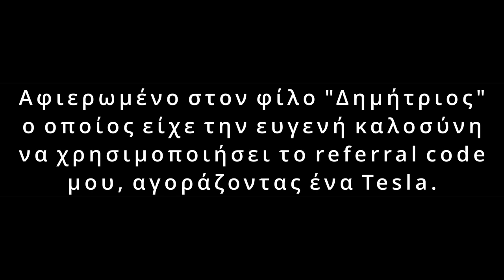Timelapse βίντεο οδηγώντας από την Ελλάδα στη Νορβηγία | Timelapse driving from Greece to Norway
(Greek description follows, please scroll further down for English description)

* Timelapse (Hyperlapse) βίντεο από τον Ψαθόπυργο λίγο έξω από την Πάτρα, έως το Σταβάνγκερ της Νορβηγίας (Αυγουστος 2021). Διαδρομή 25 περίπου ωρών σε βίντεο 150 λεπτών.
* Κάμερα : DJI Osmo Action
* Ρυθμίσεις κάμερας: Hyperlapse 4X / 10X, Auto Mode

0:13 - Ψαθόπυργος.
1:03 - Πάτρα.
3:10 - Ανκόνα.
30:42 - Μιλάνο.
37:00 - Κόμο
38:19 - Ακτές λίμνης Κόμο
42:04 - Βίλλα Balbianello - Λίμνη Κόμο
42:12 - Πορλέτσα - Λίμνη Κόμο
43:29 - Ελβετία
44:10 - Λουγκάνο
1:02:30 - Ζυρίχη
1:11:41 - Γερμανία
1:59:18 - Αμβούργο
2:10:40 - Δανία
2:29:43 - Χιρτάλς
2:30:30 - Νορβηγία, Τανάνγκερ
2:31:33 - Σταβάνγκερ

Φορτίσεις:

Ελλάδα:
0:13 - Φόρτιση Ψαθόπυργος σε πρατήριο ΣΕΑ, 40kWh, κόστος 24€.

Φορτίσεις σε φορτιστές / ταχυφορτιστές Tesla

Ιταλία:
13:52 - Φορλί - 23kWh, 9,66€
20:10 - Μοντένα - 36kWh, 15,48€
29:06 - Μελεγκνάνο - 38kWh, 16,34€
34:00 - Αρέσε - 29kWh, 11,02€

Ελβετία:
57:30 - Φλούελεν - 70kWh, 22,5 CHF

Γερμανία:
1:16:27 Σουλτς Βόρινγκεν - 47kWh, 28€
1:32:35 Γκραμσάτσερ Βάλντ 44kWh, 17,60€
1:42:40 Λούτερμπεργκ - 53kWh, 21,20€
1:56:03 Μπισπίνγκεν - 47kWh, 18,80€
2:01:16 Αμβούργο - Φορτιστής Tesla σε ξενοδοχείο, πλήρης φόρτιση δωρεάν

Δανία:
2:17:03 Χέντενστεντ - 39kWh, 120,90 kr
2:24:09 Χάβερσλεβ - 51kWh, 158,10 kr

* Timelapse (Hyperlapse) of a roadtrip from Psathopyrgos just outside Patra, to Stavanger in Norway (August 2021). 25 hrs roadtrip in 150 mins video.
* Camera settings: Hyperlapse 4X / 10X, Auto Mode

Stops:

0:13 - Psathopyrgos
1:03 - Patra
3:10 - Ancona
30:42 - Milan
37:00 - Como town
38:19 - Como lake shoreline
42:04 - Villa Balbianello - Lake Como
42:12 - Porlezza - Lake Como
43:29 - Switzerland
44:10 - Lugano
1:02:30 - Zurich
1:11:41 - Germany
1:59:18 - Hamburg
2:10:40 - Denmark
2:29:43 - Hirthals
2:30:30 - Norway, Tananger
2:31:33 - Stavanger

Charging information:
Greece:
0:13 - Psathopyrgos SEA, 40kWh, cost 24€.

Tesla Chargers / Superchargers:

Italy:
13:52 - Forli - 23kWh, 9,66€
20:10 - Modena - 36kWh, 15,48€
29:06 - Melegnano - 38kWh, 16,34€
34:00 - Arese - 29kWh, 11,02€

Switzerland:
57:30 - Flüelen - 70kWh, 22,5 CHF

Germany:
1:16:27 Sulz-Vöhringen - 47kWh, 28€
1:32:35 Gramschatzer Wald - 44kWh, 17,60€
1:42:40 Lutterberg - 53kWh, 21,20€
1:56:03 Bispingen - 47kWh, 18,80€
2:01:16 Hamburg - Hotel-owned Tesla charger, free charging at 100%

Denmark:
2:17:03 Hedensted - 39kWh, 120,90 kr
2:24:09 Haverslev - 51kWh, 158,10 kr

0:12 A better beggining - Mass Effect Andromeda Soundtrack
4:38 Who will save us now - David Chappell
10:58 Absolution - Ryan Taubert
12:54 A Thousand Years - David A. Molina
16:15 Empire of Angels - Thomas Bergersen
21:32 Beyond Love - Ivan Torrent
26:20 Star Sky - Two Steps from Hell
31:55 Before I leave this world - Ivan Torrent
34:46 Made of Stardust - Epic Soul Factory
39:03 Passage to Eden - Ivan Torrent
43:29 Human Legacy - Ivan Torrent
48:35 Serenata Immortale - Immediate Music
52:21 Destiny of the Chosen - Immediate Music
56:38 Two Steps From Hell - Blackheart
1:01:04 Two Steps From Hell - Nero
1:04:31 The Journey - Christian Kardeis
1:06:50 This is our land - Epic Score
1:10:45 Heart - Thomas Bergersen
1:13:43 Dream Chasers - Future World Music
1:16:55 For the Win - Two steps from Hell
1:19:05 Tree of Life - Audiomachine
1:21:00 Becoming a Legend - John Dreamer
1:24:35 Cassandra - Thomas Bergersen
1:27:36 Victory of Life - Future World Music
1:30:24 Apollos Triumph - Audiomachine
1:35:11 The Guardian - White Wall
1:41:05 Revelations - Vlado Hudec
1:44:44 Run Free - Two Steps from Hell
1:47:20 Tomorrow We Fight - Tommee Profitt
1:50:39 Gliding Hope - Audiomachine
1:52:17 Zombie - Damned Anthem
1:55:05 Last hope for mankind - Songs To Your Eyes
1:59:06 Never give up - Unsecret
2:02:14 Exile - Atom Music Audio
2:05:45 Fractured - Twelve Titans Music
2:09:27 Unbroken - Brand X Music
2:11:02 Afterlife - Ivan Torrent
2:14:33 It's done - Epic Music VN
2:17:32 End of Silence - Nova ft. Uyanga Bold
2:22:09 Golden Age - Trailer Rebel
2:25:16 Hero - Tommee Profitt
2:29:06 Andrew's Song - End of Silence